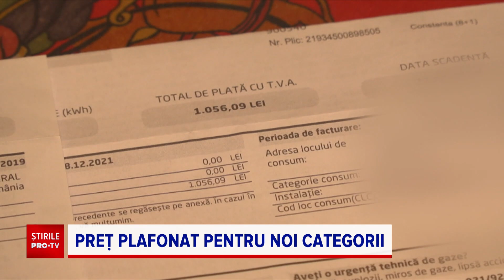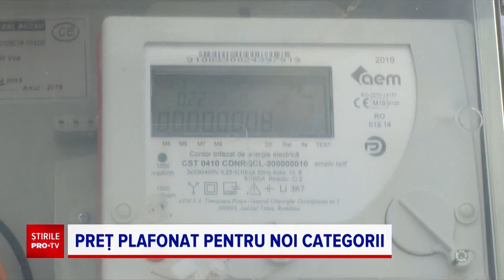Statul ar putea plăti o parte din facturile de curent pentru biserici și unele companii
Statul ar putea să suporte o parte din costurile facturilor de curent pentru biserici, companiile de utilități sau cele care produc medicamente, farmacii și bolnavii care au acasă echipamente medicale.